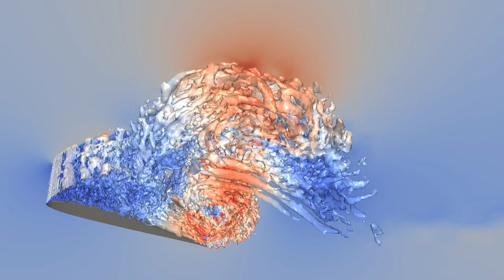Stall of an SD7003 Airfoil